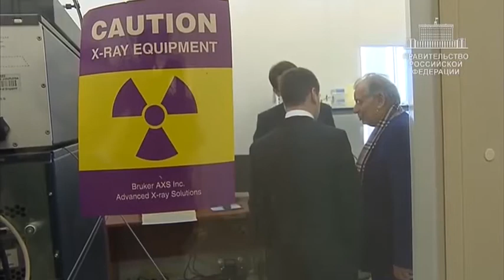Посещение Санкт-Петербургского академического университета